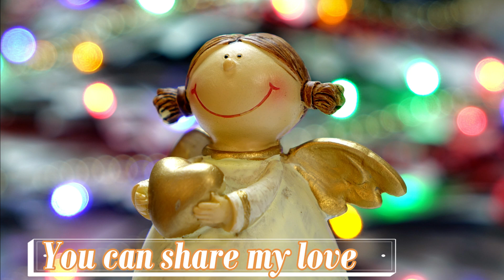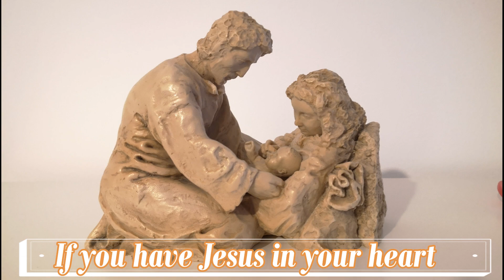Villancico nuevo en inglés. "You can share"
¿Cansado de los villancicos de siempre? ¡You can share!

Compositor y cantante: Daniel Pattier